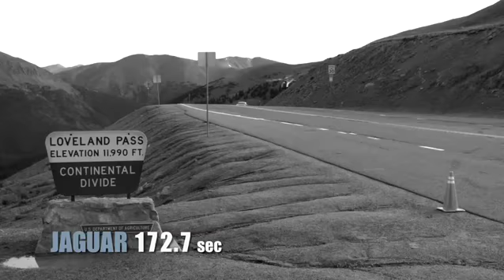6 versus 8 | Lincoln vs Jaguar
Watch the competition take on the hairpin turns of 11,990 ft Loveland Pass in a timed uphill climb.